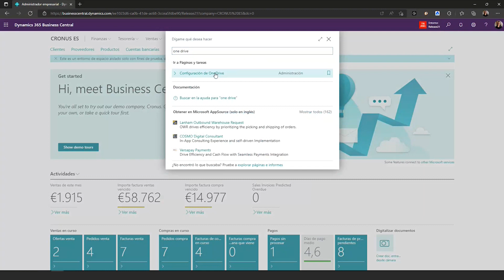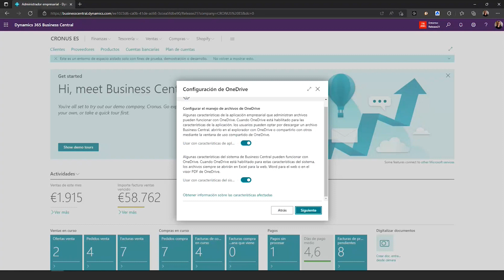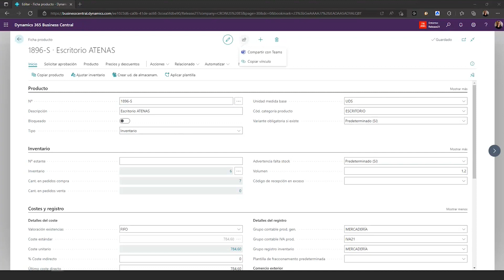Configurar la integración de OneDrive - Business Central wave 2 2022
Con el segundo lanzamiento de versiones de 2022, los administradores pueden determinar con facilidad qué características relacionadas con OneDrive están activadas para Business Central, de modo que las personas puedan colaborar en documentos empresariales y trabajar con otros archivos en el navegador.